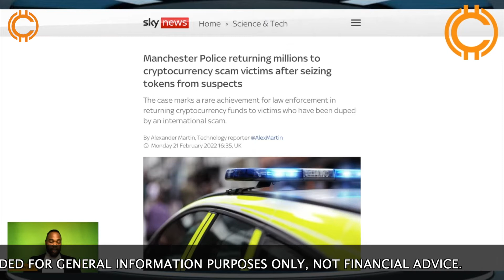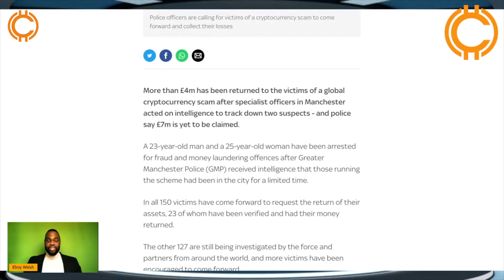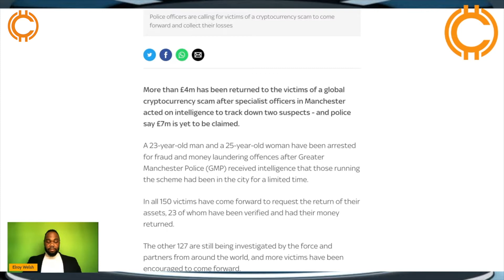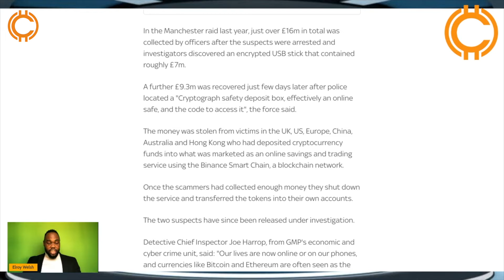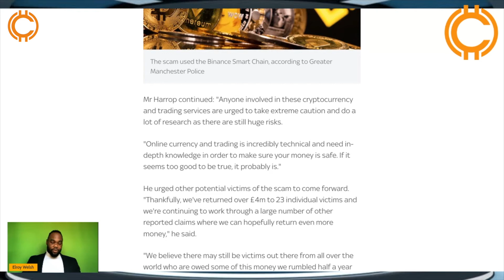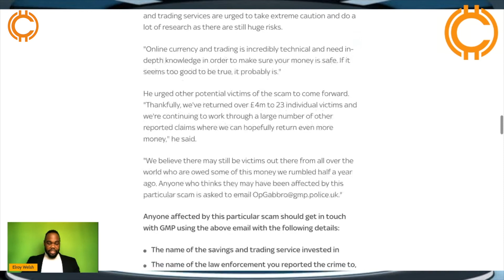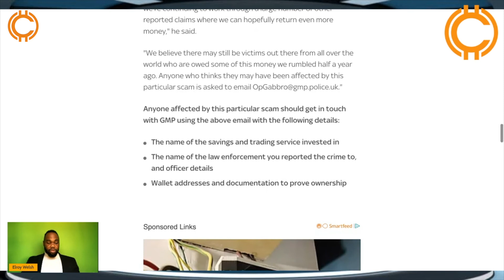MILLIONS RETURNED TO CRYPTO SCAM VICTIMS | CRYPTO BIBLE NEWS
More than £4m has been returned to the victims of a global cryptocurrency scam after specialist officers in Manchester acted on intelligence to track down two suspects - and police say £7m is yet to be claimed.

Time stamps:
0:00 Intro
0:40 Article
2:52 Manchester raid last year
6:02 Rules of Investing